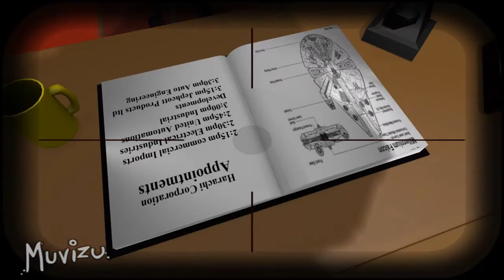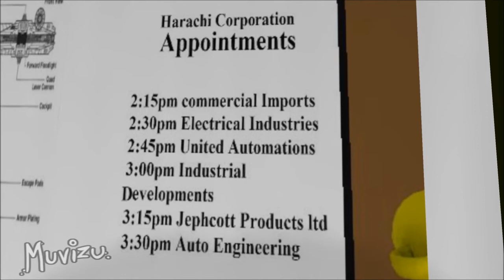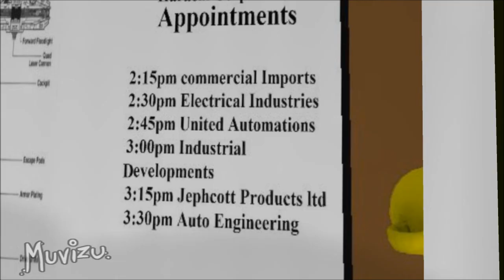The Avengers. Part2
will Steed and Mrs Peel unravel the mystery surrounding the deaths of scientists. duh duh dahhhh.

The Avengers Radio series brought to life with muvizu.